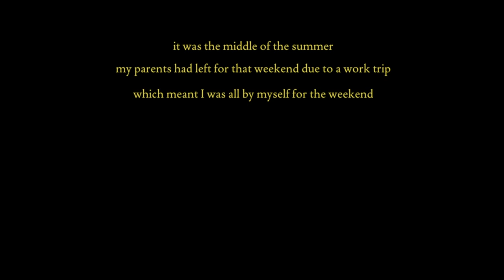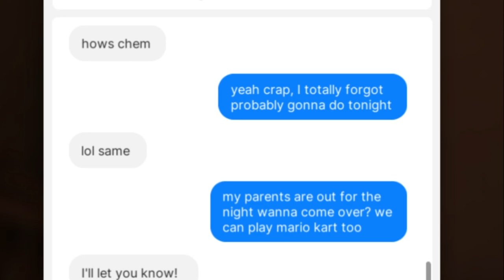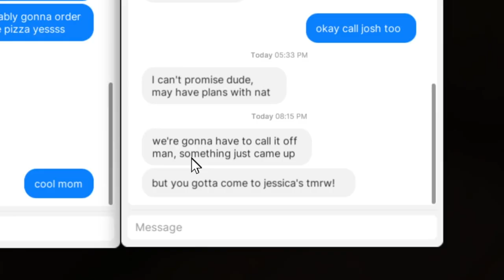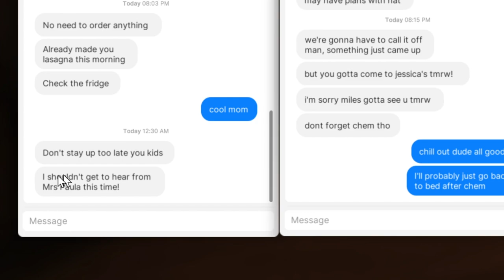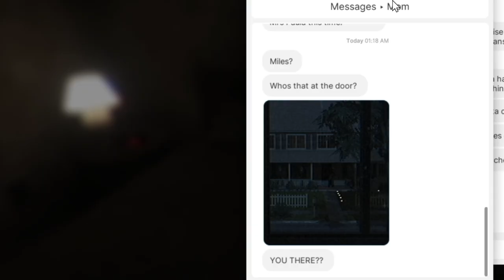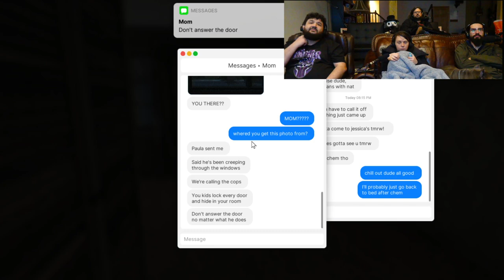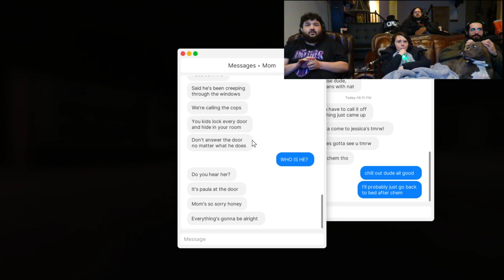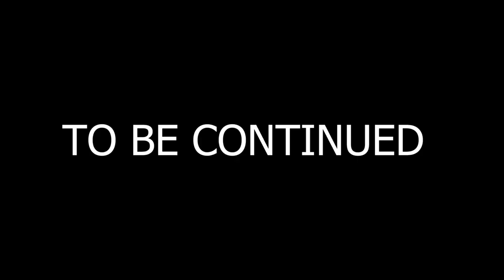FEARS TO FATHOM: Home Alone | Scaredy Kate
Video Edited by: @cravcave